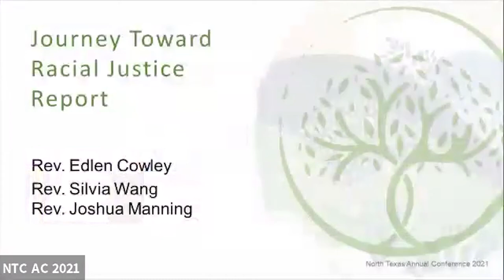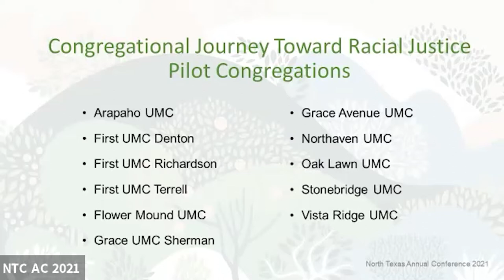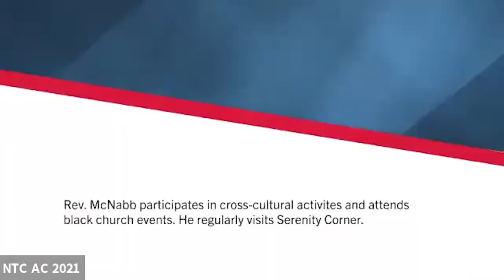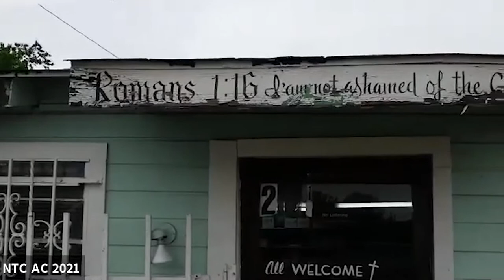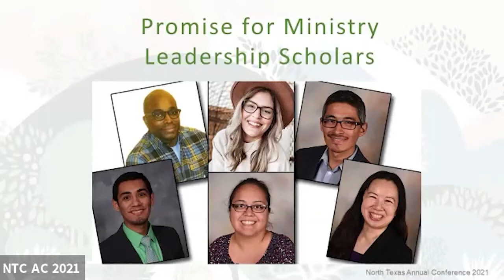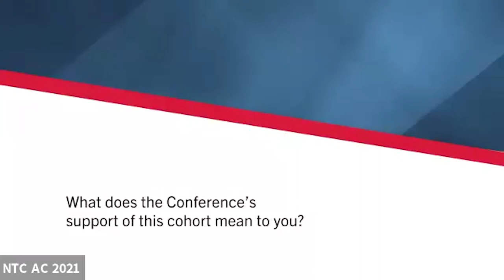AC 2021: Journey Toward Racial Justice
A report by Rev. Edlen Cowley and Rev. Silvia Wang for the North Texas Annual Conference (June 13-15, 2021) at St. Andrew UMC.